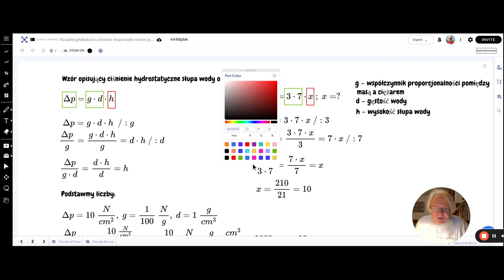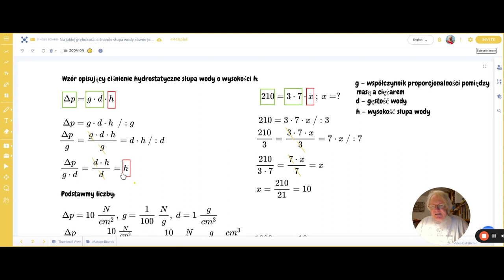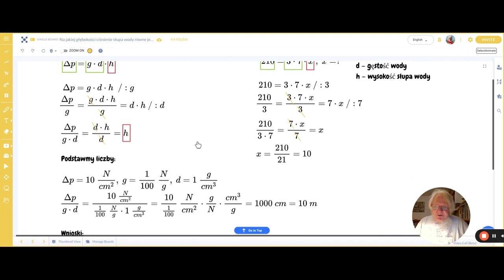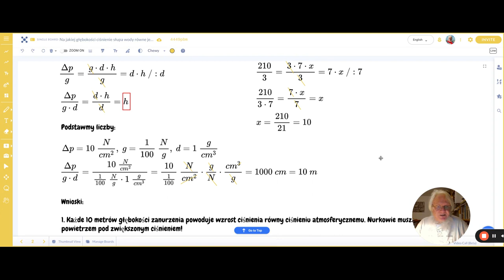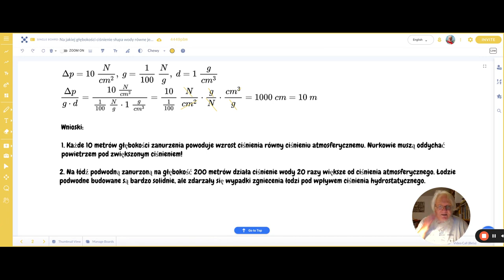Na jakiej głębokości ciśnienie słupa wody równe jest ciśnieniu atmosferycznemu?